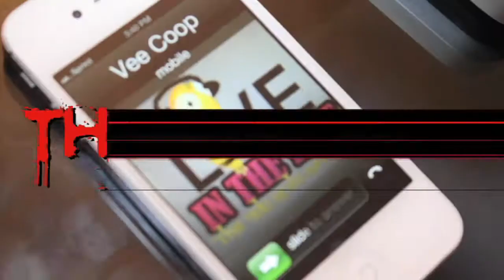RunYaMouthTheConcert Trailer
Run Ya Mouth presents
Hosted by Vee Coop & Lady B
*Must have ticket to attend*
It's an indieMovement
Go get RunYaMouthTheConcert - Soundtrack Edition NOW! @Datpiff